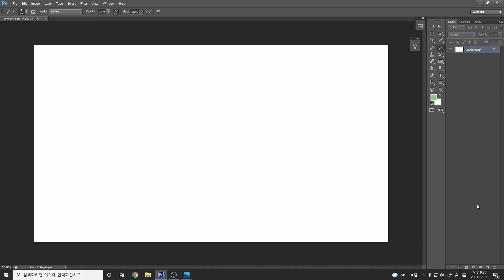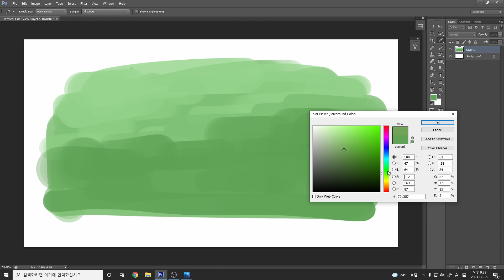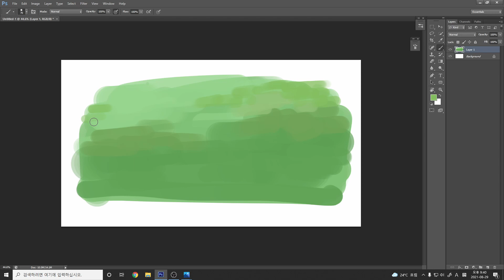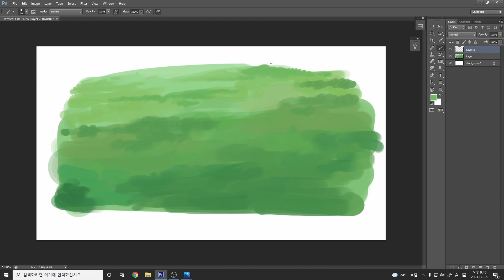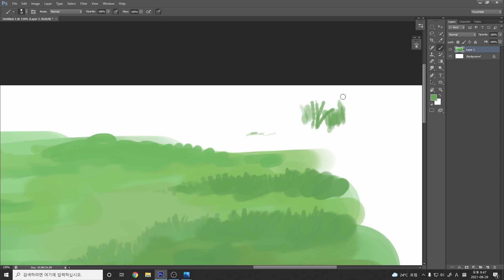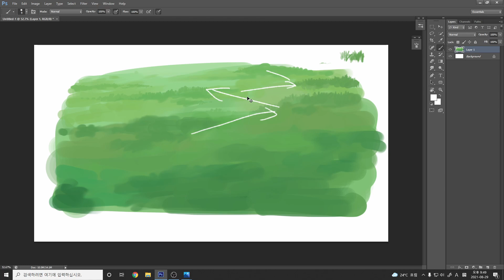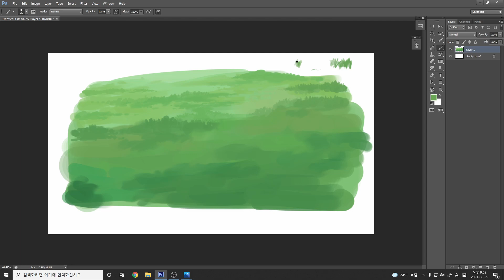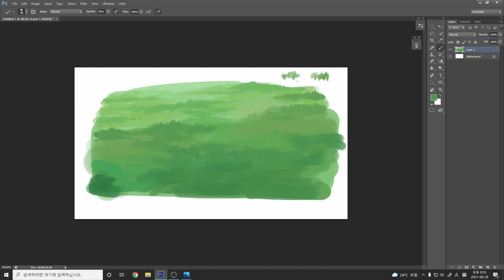[배경]자연물 그리기_풀밭의 표현 01(색 배치의 중요성)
안녕하세요~ 플라잉 핸드 채널입니다.

잠시 활동이 뜸했던 이유는 회사 생활이 너무 바빴고

현재도 그렇습니다. ㅠㅠ

그래도 찾아 주시는 분들을 위해서라도
꾸준히 영상 올라갈 수 있도록 노력해 보겠습니다.

준비한 영상은 자연물 시리즈 1탄입니다
풀밭으로 시작해서 계속 사물을 추가해 나가는
방식으로 저의 작은 노하우를 공개하도록 하겠습니다.

꾸준히 찾아주시는 구독자님들 감사합니다!